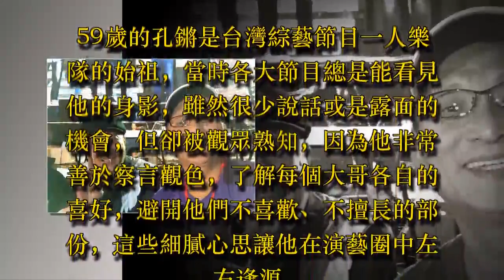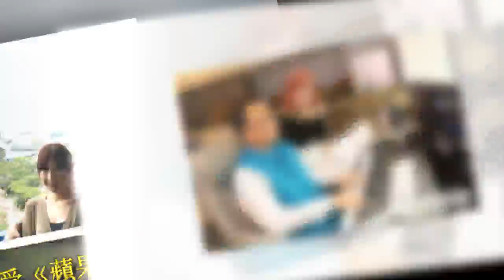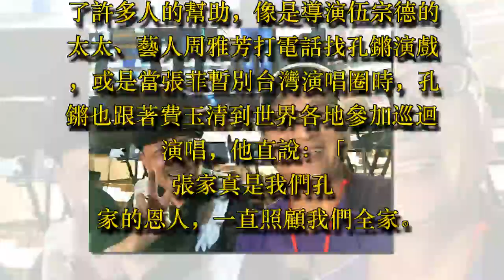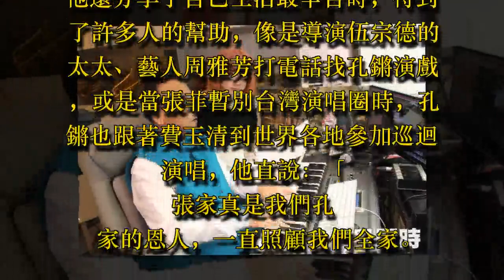孔鏘花3年還600萬巨債！生病卻「無藥可醫」 不退休堅守台灣原因讓人感動不已！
說到綜藝節目，除了考驗主持人與來賓的功力，更不可或缺的便是「伴奏」，而說到伴奏，就不得不提「孔鏘老師」了！

59歲的孔鏘是台灣綜藝節目一人樂隊的始祖，當時各大節目總是能看見他的身影，雖然很少說話或是露面的機會，但卻被觀眾熟知，因為他非常善於察言觀色，了解每個大哥各自的喜好，避開他們不喜歡、不擅長的部份，這些細膩心思讓他在演藝圈中左右逢源。

但隨著節目的轉型，以及2000年張菲暫退演藝圈，孔鏘收入銳減，又碰上和朋友投資公司失敗，欠下了600萬巨債。日前，孔鏘接受《蘋果日報》的專訪，表示在當時能賣的都已經賣了，除了樂器和老婆之外，而除了財產損失嚴重，更是導致孔鏘第二段婚姻失敗。

以上圖片取自 《蘋果日報》

但也慶幸在患難時，遇見了真情，就是現任妻子，小他14歲的黃家穎，兩人最後終於攜手度過難關。隨著年紀越來越大，孔鏘的身體狀況也沒有以前好，不但有所謂的「三高」，更被妻子發現他居然有「重度睡眠呼吸中止症」，無論輕重，都可能對身體有很嚴重的影響。

圖片取自 臉書 孔鏘

孔鏘表示這種症狀「沒有